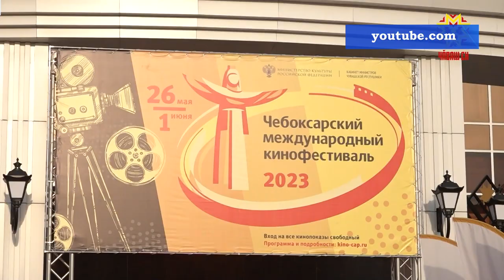XVI Чебоксарский международный кинофестиваль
Кинокартину «Южный Урал. Следы веков» признали лучшим дебютом на XVI Чебоксарском международном кинофестивале в номинации «Документальное кино».